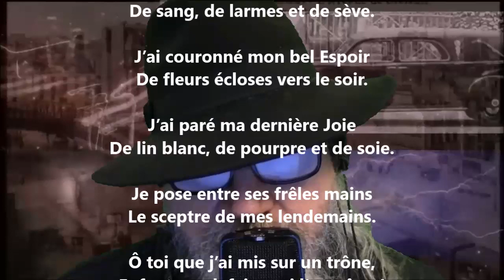Dernier rêve - Hélène Swarth lu par Yvon Jean